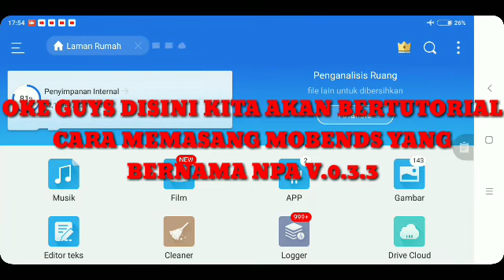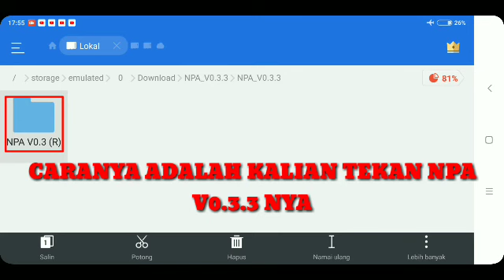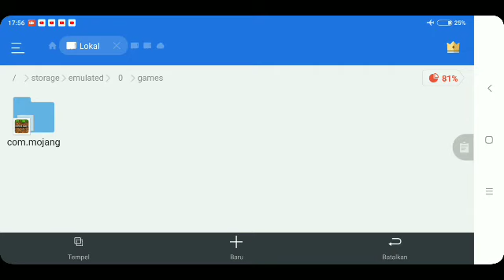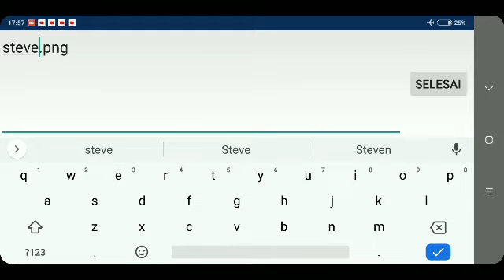CARA MEMASANG NEW PLAYER ANIMATION V0.3.3 MCPE | MINECRAFT | ARKHAM 1120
MAAF YA GUYS KALO ADA KESALAHAN PADA VIDEO

Bahan Untuk Record Dan Edit:
- Az screen recorder
- Kinemaster

Bahan Untuk membuat Thumbnail:
- Pixellab

🔹SKIN SAYA🔹
Private